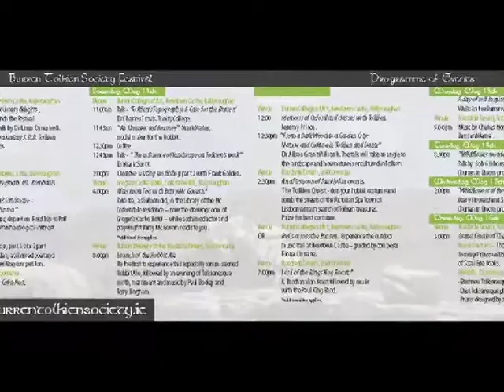Welcome to The Burren Tolkien Society Festival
Peter Curtin the founder of the Burren Tolkien Society Festival welcomes people to the first ever festival taking place in  the Burren College of Art in Ballyvaughen & The Roadside Tavern, Lisdoonvarna between May 9th to May 16th